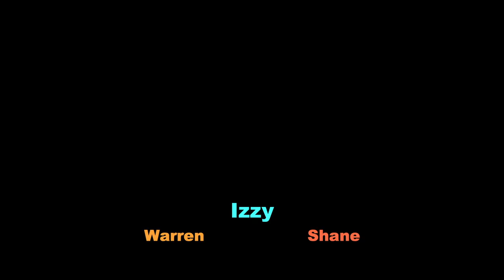SHOW 4 - The DYNAMICS (60's 70's 80's Retro Show)